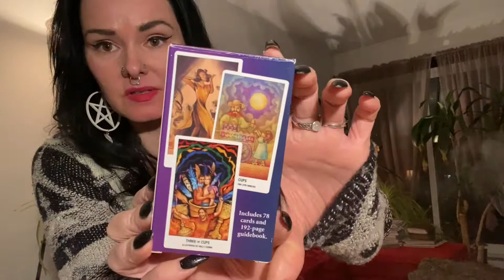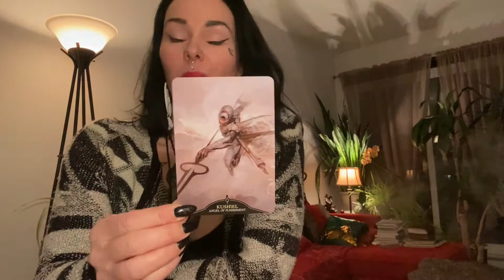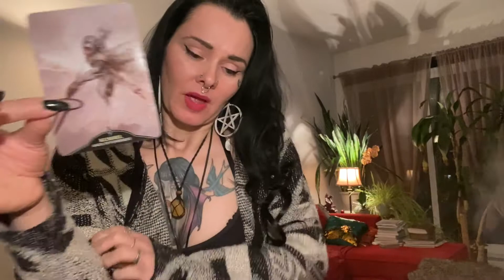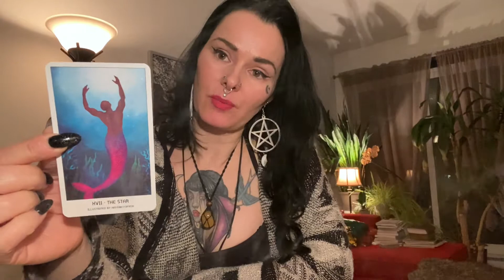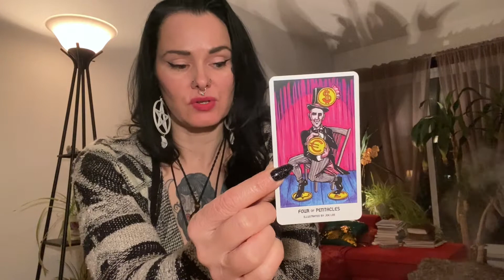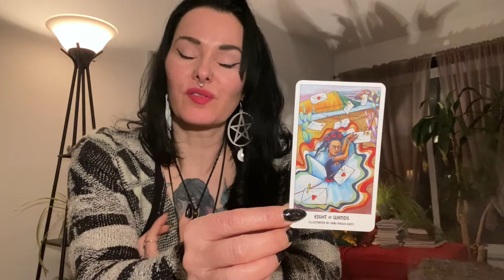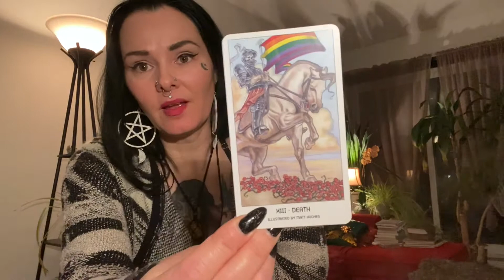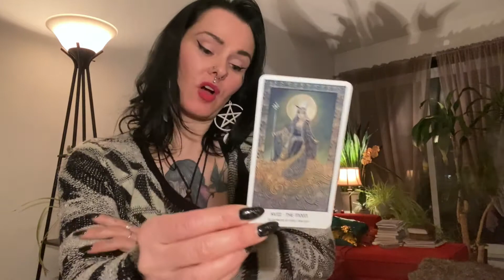Tarot reading for January 17 to 23, 2022! Week ahead!